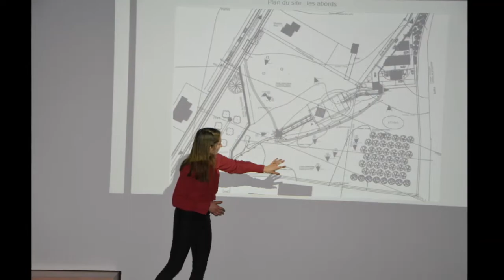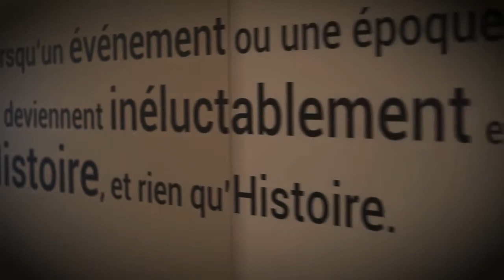Visite de la ministre Valérie De Bue au Mémorial et à Plugstreet